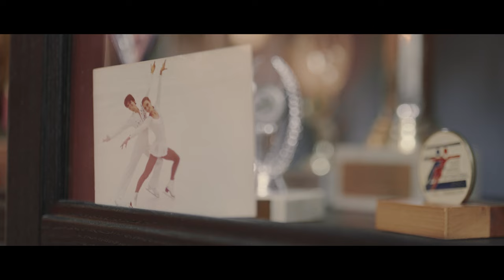IKEA - Make room for passion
IKEA’s mission is to get Belgians to fully enjoy their homes, their time and their lives. The living room plays an essential role in this. The new IKEA TV spot shows a couple of older figure skaters once again enjoying ‘skating’ and reliving their passion. They do this by first moving the chairs, sofas and tables aside to create space and then slide around on their socks. This romantic scene takes them back to their glory days. The living room is totally transformed into a real ballroom and easily becomes the ideal setting to express their emotions and have fun.